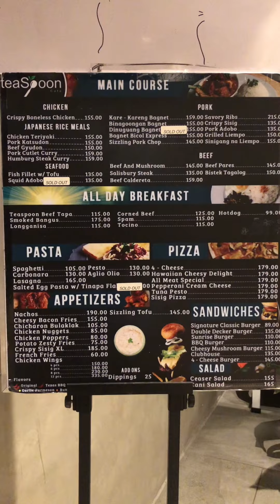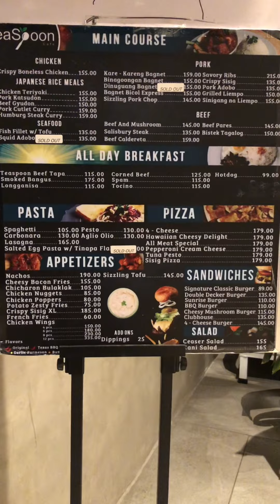CAFE/ TEASPOON CAFE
@backsyvlog5376  For sharing food venue